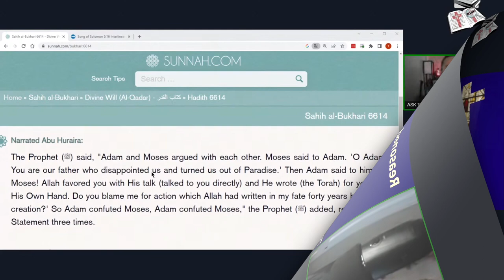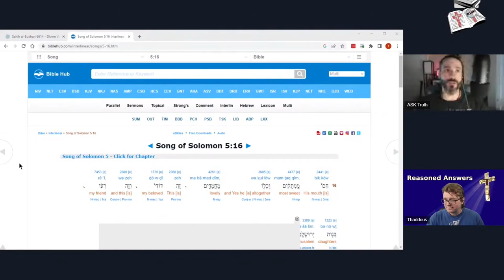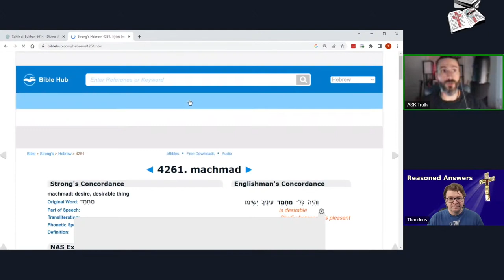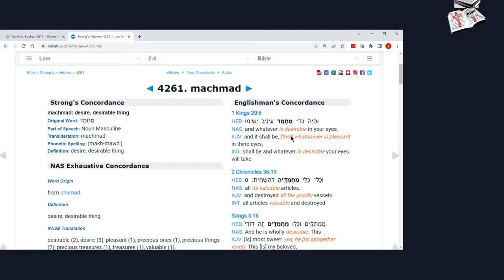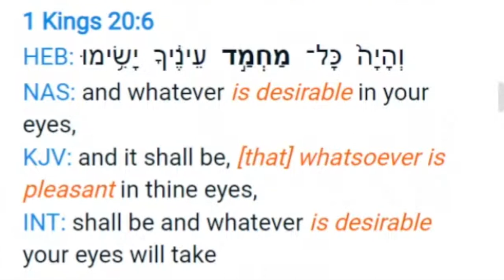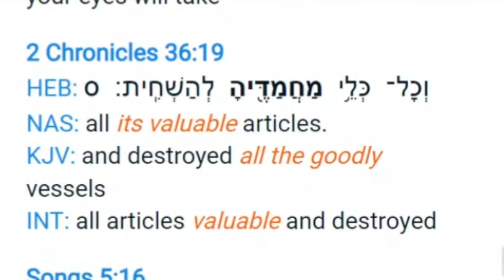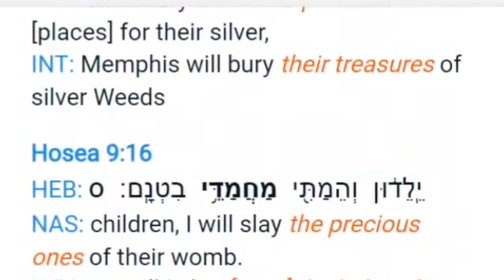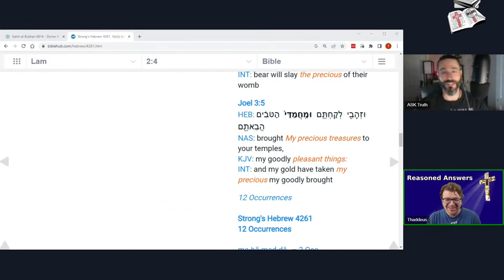Finding NoMo: Solomon's Sweet Mouth Song of Solomon 5:16